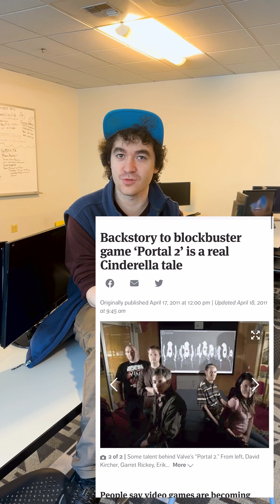DigiPen Lab Manager Chris Onorati | DigiPen Institute of Technology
We sat down with Lab and Publication Manager Chris Onorati to learn how Portal served as his portal to DigiPen, and how to develop a video game about a chair.

DigiPen Institute of Technology is a leader in education and research in computer interactive technologies.

As the first school in the world to offer a four-year degree in video game development, DigiPen Institute of Technology has advanced the game industry for more than two decades by helping students become skilled software developers, game designers, digital artists, musicians, and sound designers.

DigiPen Institute of Technology offers degree programs in Video Game Programming, Game Design, Animation, Computer Science, and Music and Sound Design. Graduate degree programs include a Master of Science in Computer Science and a Master of Fine Arts in Digital Arts.